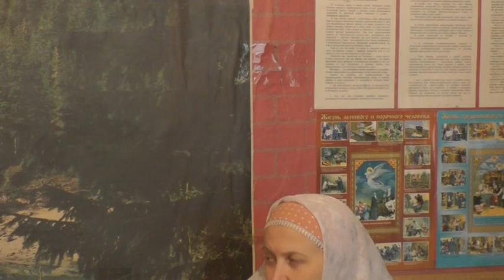Собрание от 04. 09. 2022